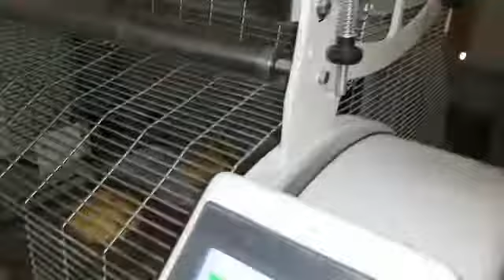Confezionamento Pane / Bread Packaging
Confezionatrice per Pane / Bread Packaging Machine